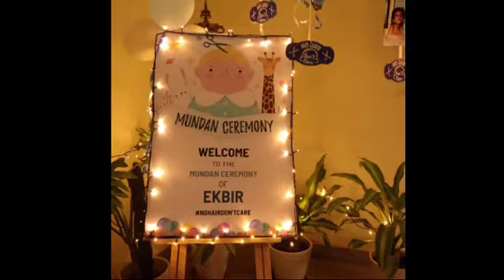Sanaya Irani arrived Mohit Malik son Ekbir Mundan ceremony with mohit Sehgal Gautam Hegde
Sanaya Irani Mohit Sehgal Gautam Hegde Mohit Malik and Aditee Malik Mundan ceremony